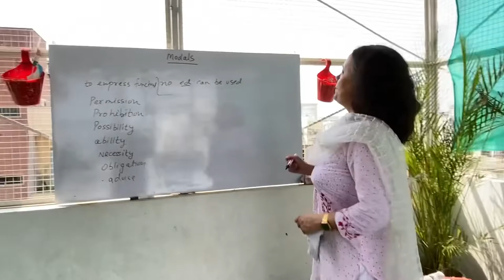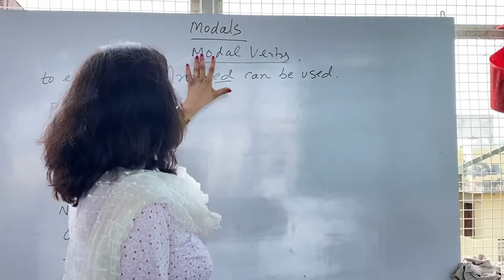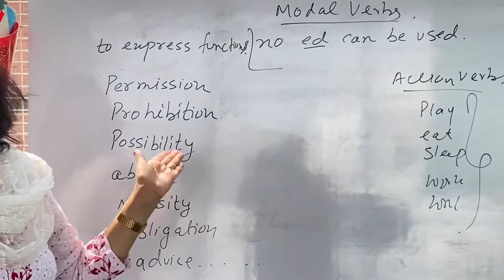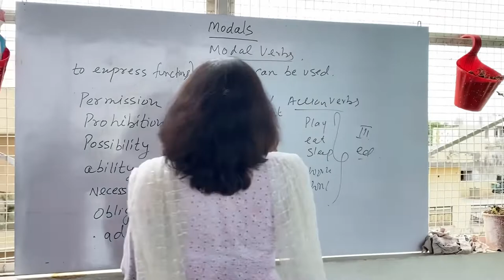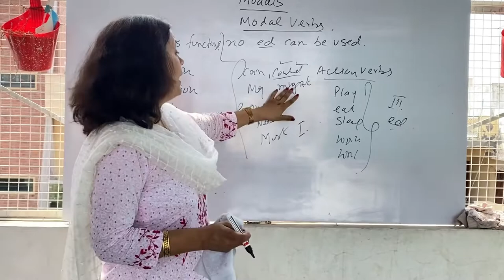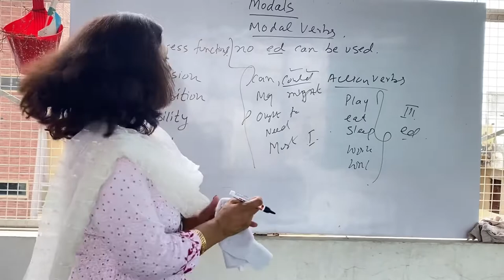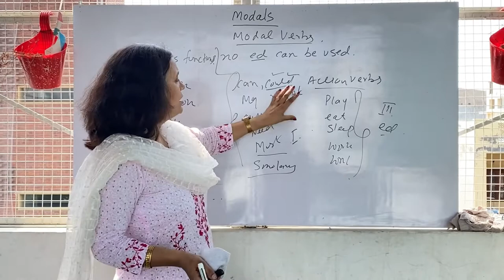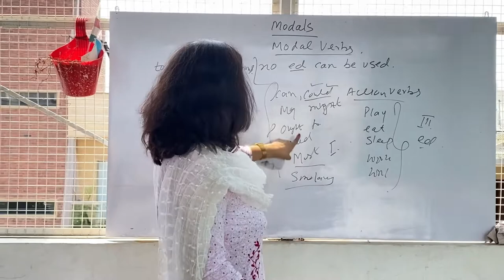Modals- Can,Could,May ,Might etc.